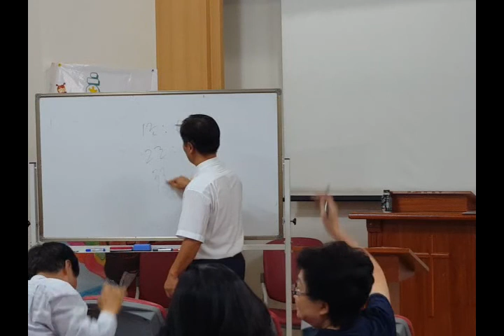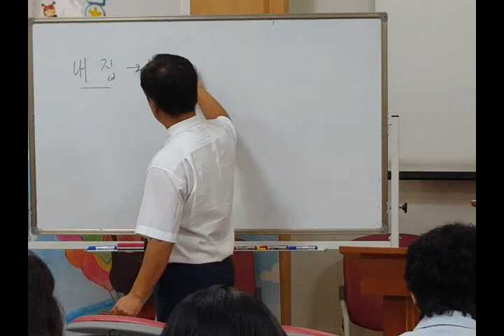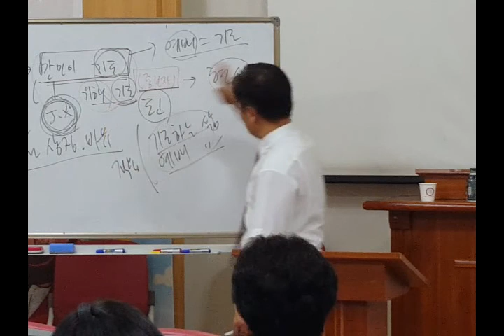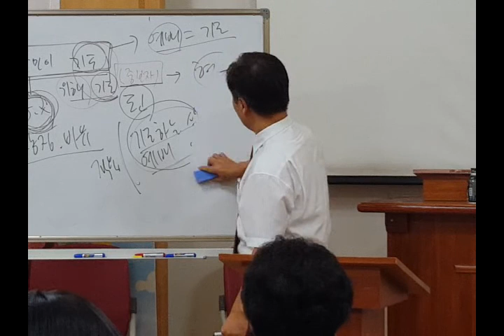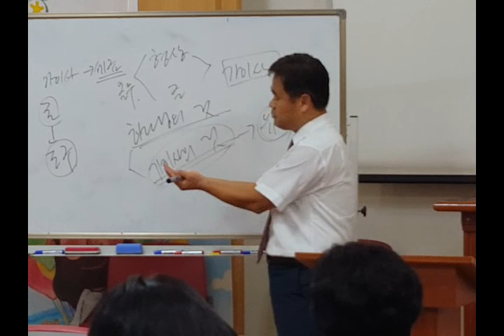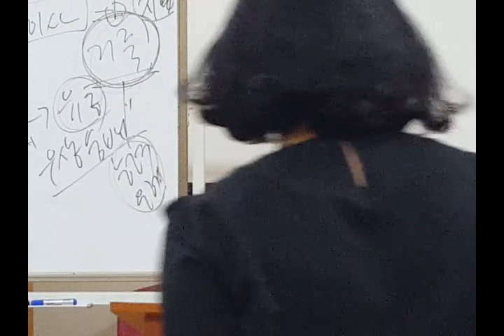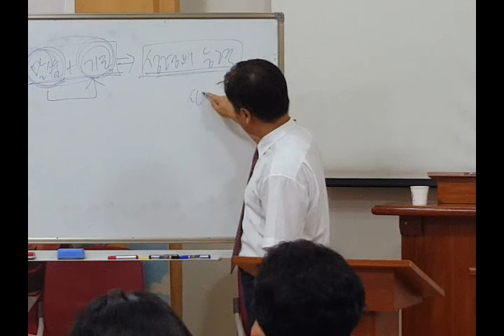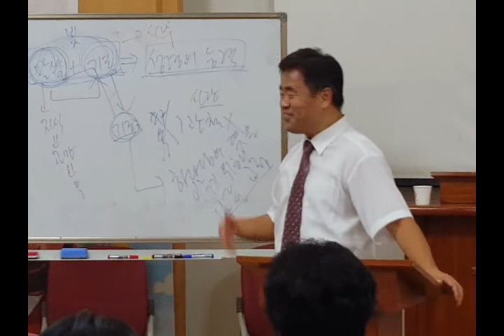[2017-10-08]마태복음7